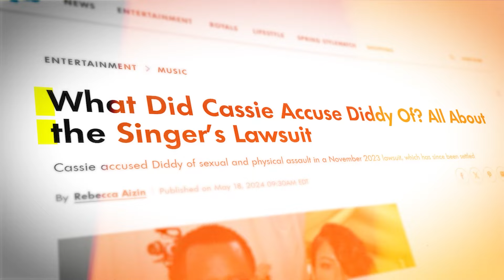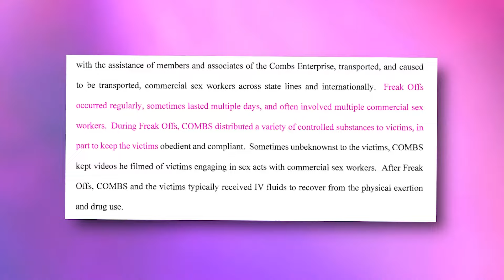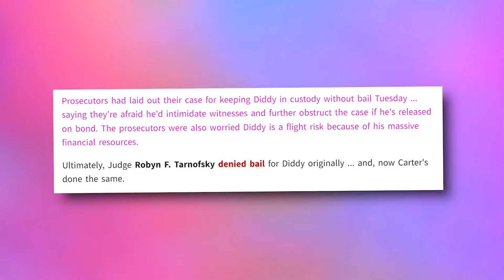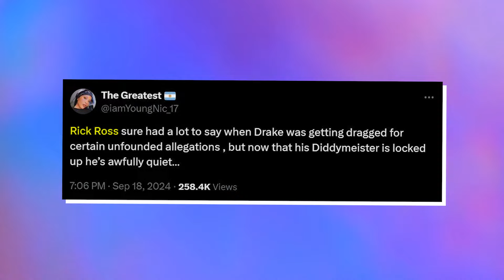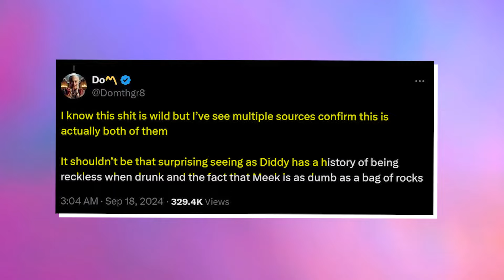Jaguar Wright REVEALS Why Rick Ross & Meek Mill Used Baby Oils In H0les At Diddy's Freak0ffs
Jaguar Wright SPILLS Rick Ross & Meek Mill Used Baby Oils In their H*les At Diddy's Freak0ffs

Girl, this whole Diddy situation is a gift that keeps giving because Jaguar Wright is back and this time she is piping hot tea.

She just confirmed Meek Mill & Rick Ross were Diddy's special one.

Diddy Baby Oiled them up as they were his toys which he used to fulfill his s3xual desires.